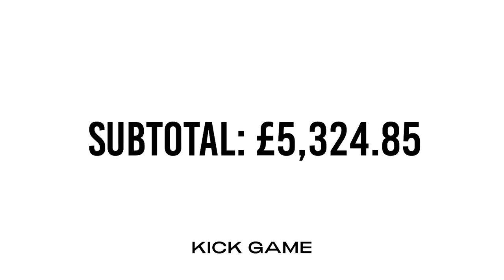Stevo The Madman Goes Shopping for Sneakers at Kick Game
Stevo the Madman goes sneaker shopping at Kick Game's Covent Garden store with daughters Leah and Kaci, to celebrate their birthdays. Watch the video to find out what they bought.